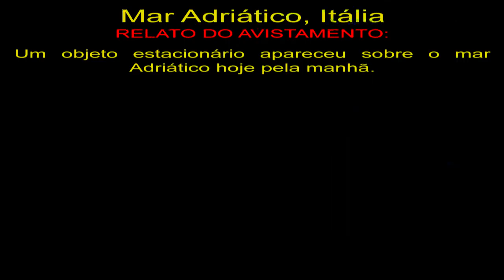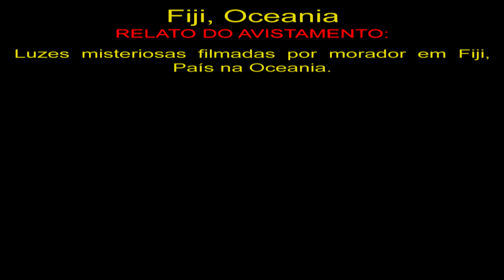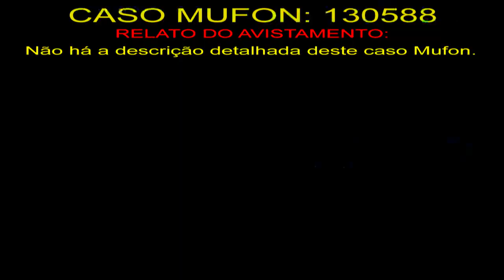Turista Filma OVNI Sobre o Mar Adriático Tourist Films UFO Over the Adriatic Sea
Mar Adriático, Itália
Um objeto estacionário apareceu sobre o mar Adriático hoje pela manhã.

Fiji, Oceania
Luzes misteriosas filmadas por morador em Fiji, País na Oceania.

130588
Não há a descrição detalhada deste caso Mufon.

OVNIS Reais
Real UFO
НЛО